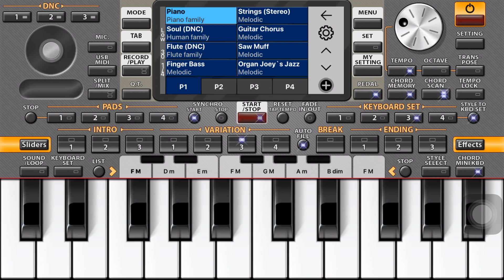ORG 2020 SAYANG 2 COVER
ORG 2020
Sayang2